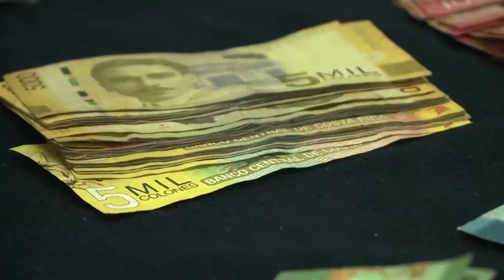DIPUTADOS APRUEBAN MORATORIA DE TRES MESES PARA PRESENTAR DECLARATORIA DE REGISTRO DE ACCIONISTAS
Las sanciones para quienes no han completado los trámites de inscripción en el registro de accionistas estarán congeladas por tres meses, esto luego de que los diputados aprobaran el proyecto de ley 21.758 en segundo debate.